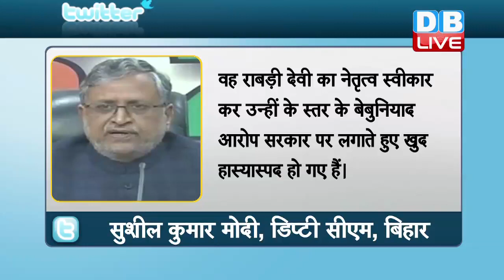‘गरीबों को जेल में डाल रही है नीतीश सरकार’ , उपचुनाव में जनता सिखाएगी सबक- शरद यादव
बिहार में 11 मार्च को लोकसभा की एक और विधानसभा की दो सीटों पर उपचुनाव के लिए वोट डाले जाएंगे, जिसे लेकर सियासी पारा चढ़ा हुआ। इस बीच अब जेडीयू के पूर्व अध्यक्ष और बागी नेता शरद यादव ने सीएम नीतीश कुमार पर ज़ोरदार हमला बोला है। उन्होंने नीतीश सरकार को गरीब विरोधी बताया है। वहीं, शरद के इस वार पर डिप्टी सीएम सुशील कुमार ने भी पलटवार किया है..